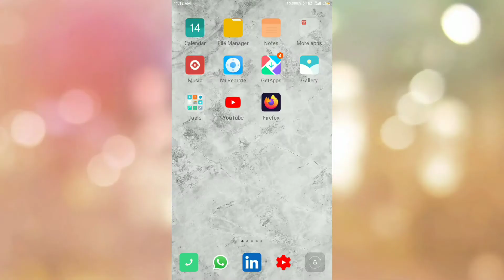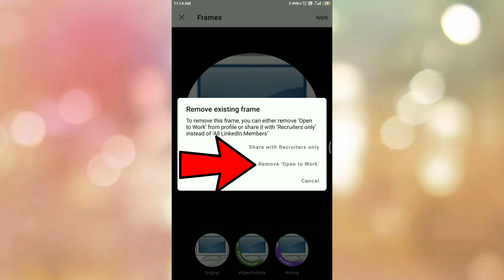How to remove LinkedIn open to work profile photo frame ?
How to remove LinkedIn open to work profile photo frame, remove LinkedIn open to work frame, remove LinkedIn open to work banner,